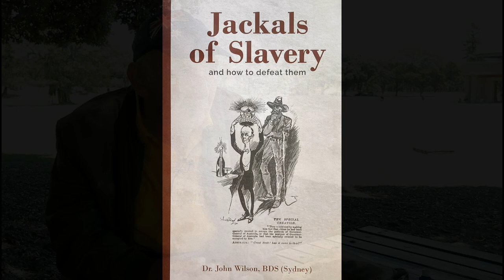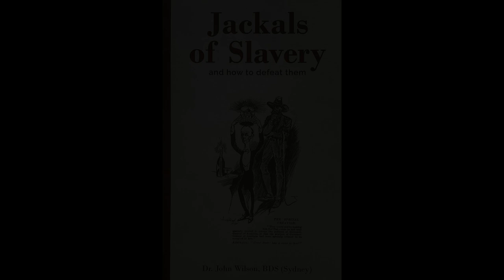Julian Assange's predicament explained by John Wilson for 'The Panel' - Pt 7 in a new series